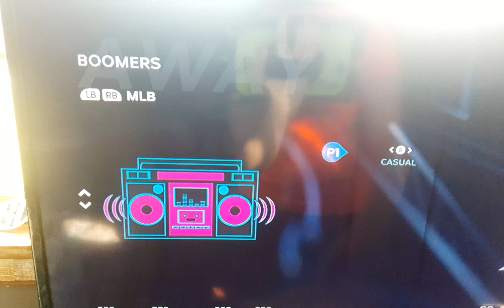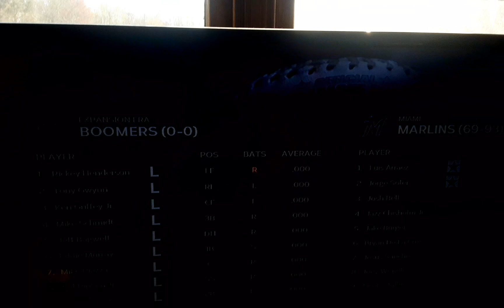mlb the show 23 tournament: 7. Lucy 2. Tails